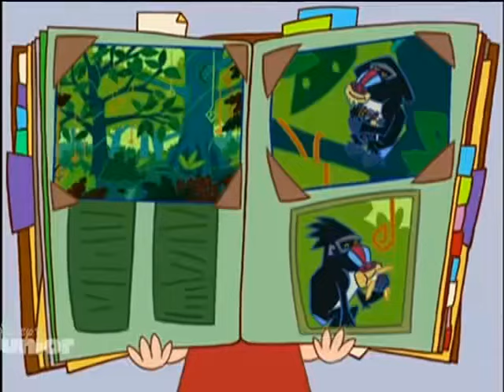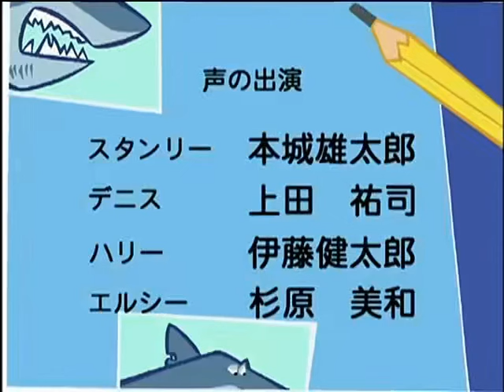Stanley S02E26 “Me and My Palfish”, “At the Zoo!”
“Me and My Palfish” Stanley and Lester are angry because Ben, a boy at school, always takes everything away from them and insults them. But how are you supposed to defend yourself against a bigger boy? On a trip to see the sea anemone and the clownfish, Stanley and Dennis learn that it's important to stick together and help each other. Even the strongest can't stand up to such a friendship!
“At the Zoo!” Stanley, Lester and Dennis take a trip to the new zoo with Lester's dad. There are many different animal enclosures to see there. There is even a rainforest monkey house for the mandrills from Central Africa! Would it be such a good idea to free the mandrills from it?